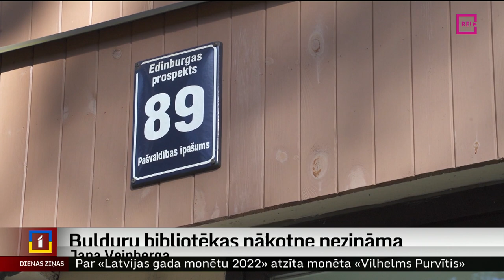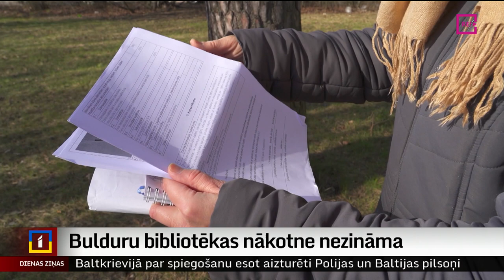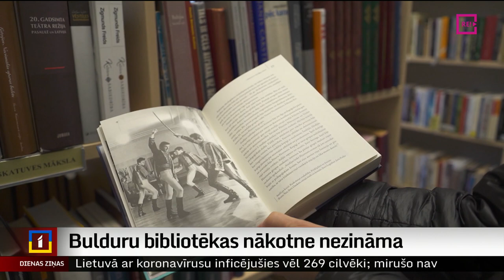Bulduru bibliotēkas nākotne nezināma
Jūrmalas domē pieņemts lēmums vietējiem iedzīvotājiem tik nozīmīgo vēsturisko Bulduru bibliotēkas ēku nodot izsolē. Pašvaldībā atzīst – ēku var iegādāties arī ārzemnieki un tajā var iekārtot viesnīcu, daudzdzīvokļu ēku vai privātu māju. Vietējie aktīvisti joprojām ir pret šādu vietvaras lēmumu. Vairāk skaidro Diāna Āboltiņa no Zemgales reģionālās televīzijas.